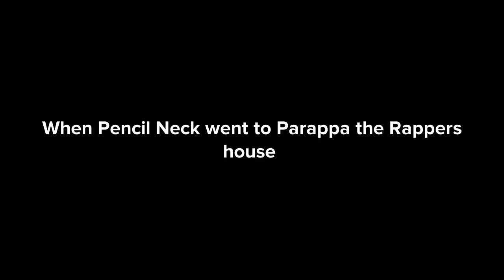Pencil Neck fails to get Purrloin in trouble and gets arrested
Pencil Neck wanted to try to get back at Purrloin for always telling him her famous scary stories

CAST
Boris "Pencil Neck" the Teeth Guy
Parappa the Rapper
Purrloin
Doraemon

Sony Computer Entertainment for the character of Parappa the Rapper from the Parappa the Rapper franchise

Nintendo, the Pokemon Company, and Game Freak for the character of Purrloin from the Pokemon franchise

Shokugan for the character of Doraemon from the Doraemon franchise